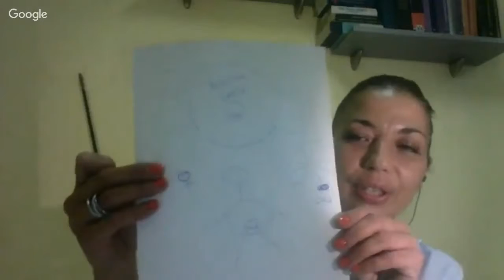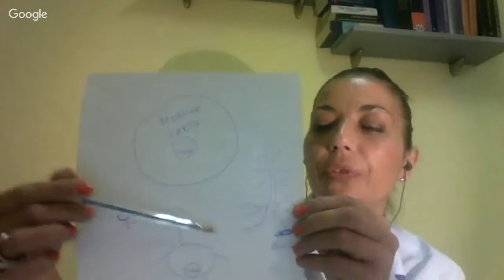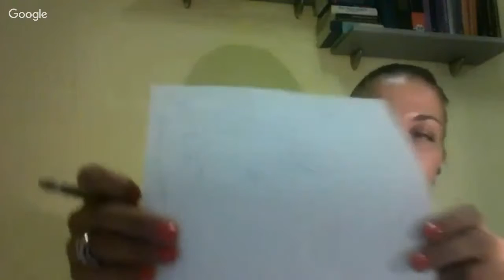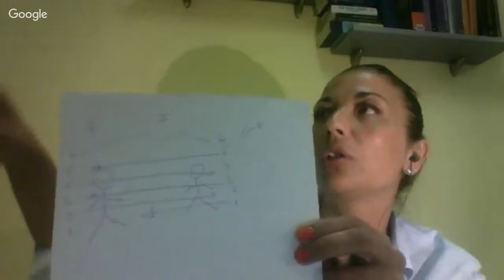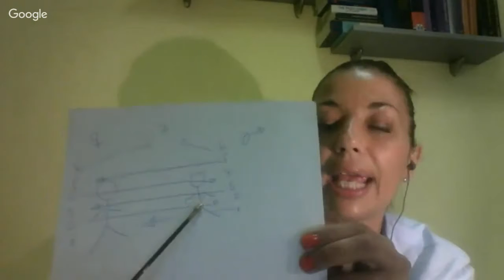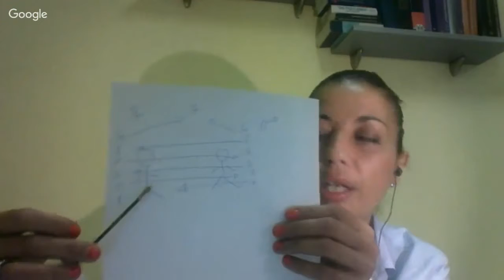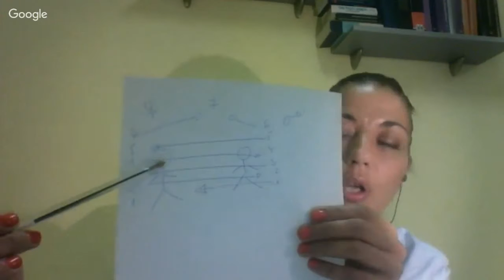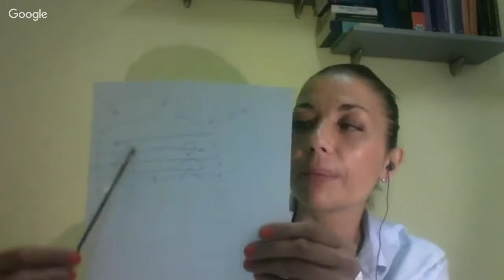ASK DR ELIYA! Why are so many suffering in Relationships How to Love in harmony with Mother Earth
Thank's to Ms. Robyn McClendon host of Circle Healing Network starts rubric " Ask Dr.Eliya".

Lets Brain Storm Ancient Knowledge !

"Please join me your host Robyn McClendon today for part 1/ in a series on Mother Earth and how female energies operate in both Men and Women. Dr. Eliya Kostova has a very profound presentation on how we function as a couple in relationship, why we are unsuccessful (looking for love in all the wrong ways) and how to become successful in Love! She melds her unique background in Allopathic Medicine and Esoteric Sciences of many traditions to show us step by step how we create bad, unloving, stressful and physically draining relationships, and more importantly how to begin fixing this! Learn some practical principles to apply in your life right now, this is so important in these time of dramatic Earth shifts and changing dimensions to really get our bodies and hearts in alignment with Mother Earth so that we prosper and thrive as was intended. Please join me and take notes!"